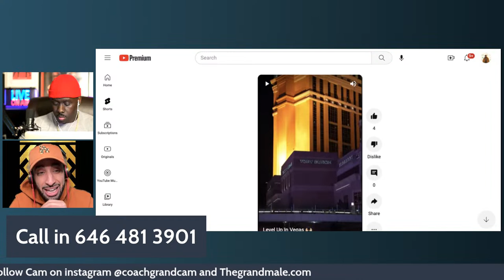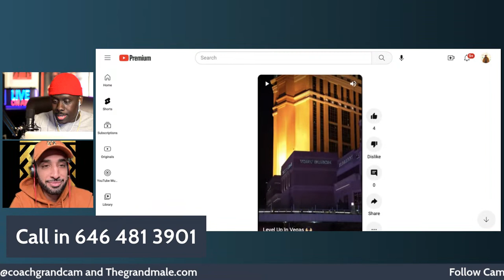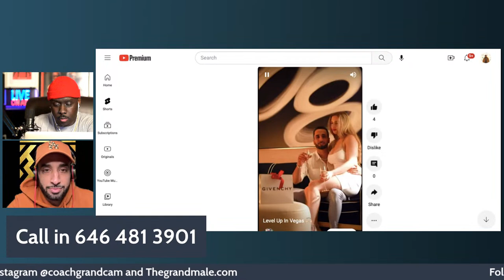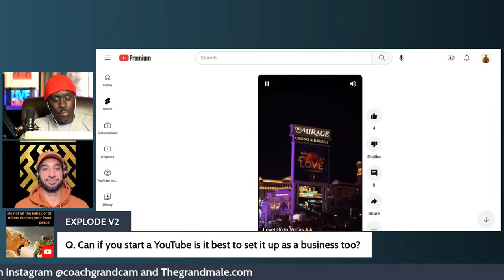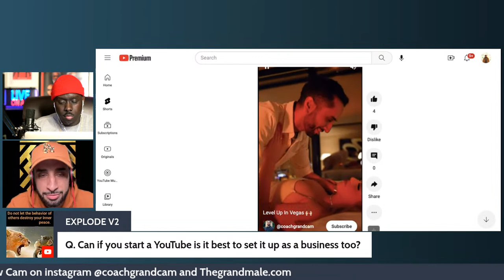How to Become a Natural With Women feat. Grand Cam